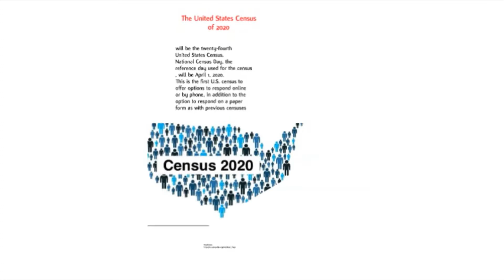The 2020 Census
What Is the 2020 Census?
The 2020 Census counts every person living in the United States and five U.S. territories.
The count is mandated by the Constitution and conducted by the U.S. Census Bureau, a nonpartisan government agency. The 2020 Census counts the population in the United States and five U.S. territories (Puerto Rico, American Samoa, the Commonwealth of the Northern Mariana Islands, Guam, and the U.S. Virgin Islands). Each home will receive an invitation to respond to a short questionnaire—online, by phone, or by mail—between March 12-20
Counting Everyone
Participating in the census is required by law, even if you recently completed another survey from the Census Bureau. A complete and accurate count is critical for you and your community, because the results of the 2020 Census will affect community funding, congressional representation, and more.